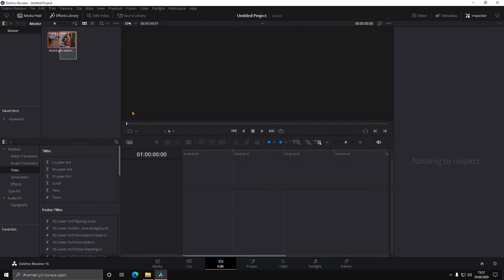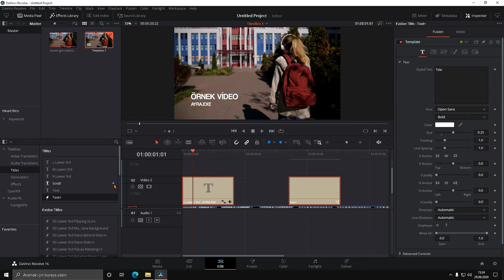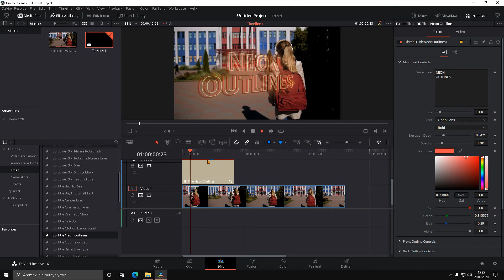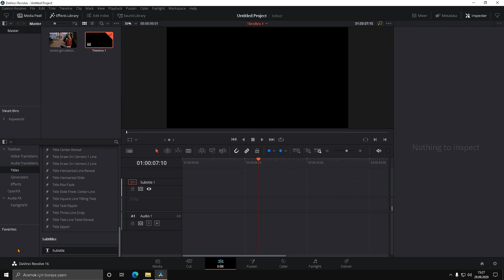DAVİNCİ RESOLVE 2.BÖLÜM YAZI EFEKTLERİ / TÜRKÇE EĞİTİM